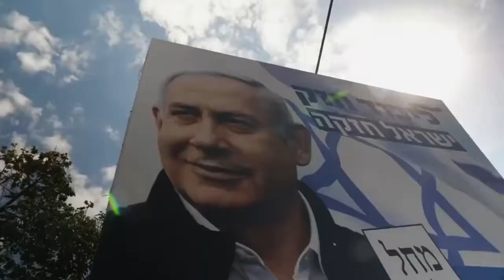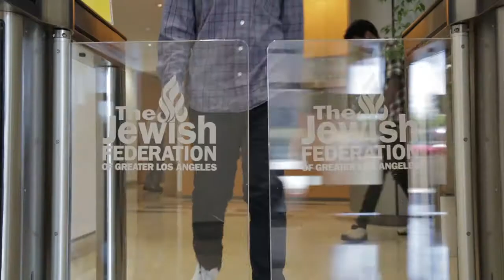The Passengers Trailer 2020